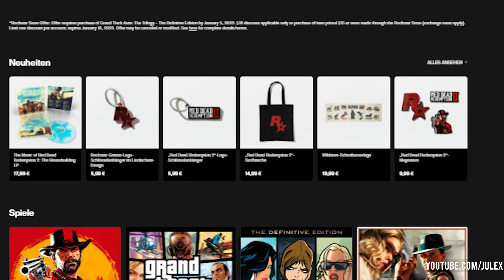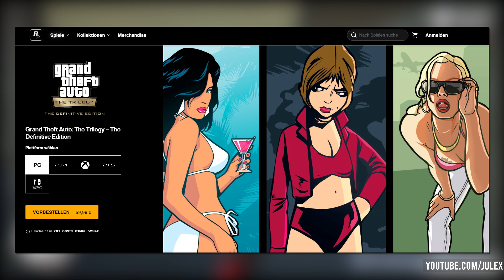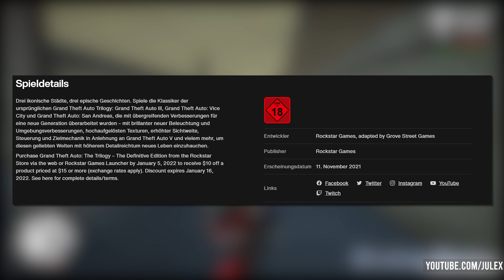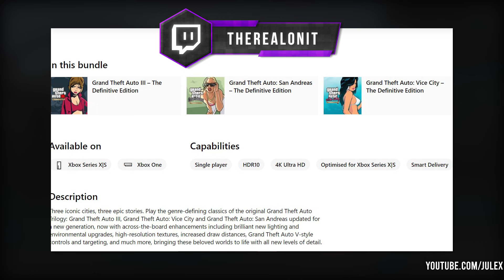😳 ES WIRD ERNST! - GTA TRILOGY JETZT VORBESTELLEN! - GTA REMASTERED 😳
🛒Auf Amazon shoppen geht hier am leichtesten:

§Rechtliches